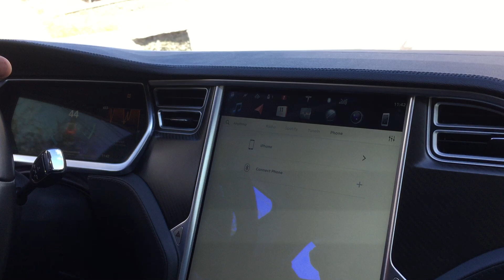Shymbulak-Medeo road, Almaty, Kazakhstan. Tesla Model S. Дорога Шымбулак-Медео, Алматы, Казахстан.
A wonderful trip to the mountains was organized by Samal water. Road Shymbulak - Medeo. Tesla Model S. Almaty, Kazakhstan.

Прекрасную поездку в горы организовала компания Samal water. Дорога Шымбулак - Медео. Tesla Model S. Almaty, Kazakhstan.